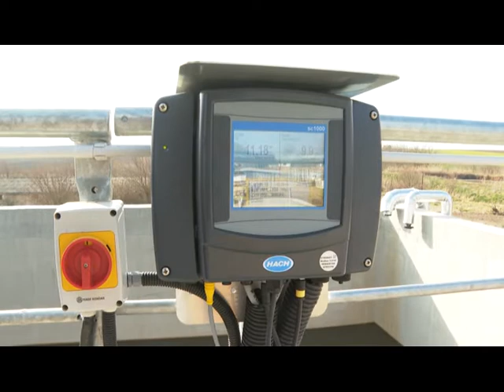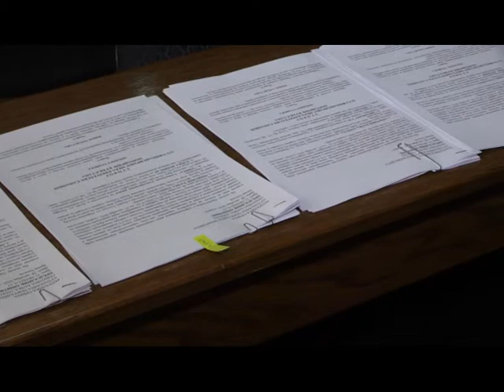AKTUÁLIS 2022 11 09 Szatmári Adrián